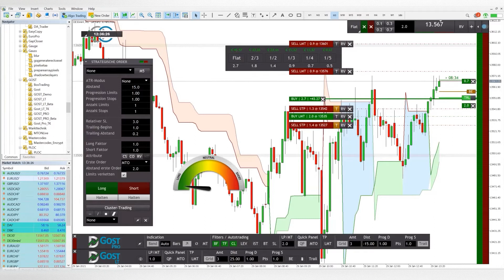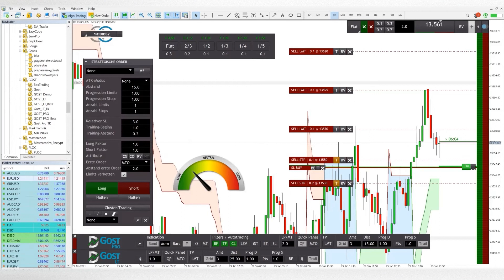GOST 3x3 Trading Strategie Trade Aufzeichnung 29.01.2021 - Dax, StereoTrader, MetaTrader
Diese Video zeigt eine Traderaufzeichnung mit der von mir entwickelten Tradingstrategie 3x3. Die Strategie habe ich ausführlich in dem FXFlat Webinar vorgestellt. Link: ☞

GOST bietet eine Vielzahl von Funktionen, um das Daytrading einfacher, effektiver und profitabler zu gestalten. Das Programm stellt zum einen visuelle Indikatoren wie Trend-Band, Trend-Barometer oder geglättete Kerzendarstellungen zur Verfügung und zum Anderen lassen sich intelligente Teilverkäufe durchführen. Außerdem ist mit dem Programm vollautomatischer Handel, sogenanntes Autotrading oder Algo-Trading möglich. GOST kann in allen Instrumenten und Märkten wie Futures, CFD, Forex und Aktien eingesetzt werden und ist sowohl für Scalper als auch für Swing-Trader gleichermaßen geeignet.

🔴 *** ÜBER MICH ***
Mein Name ist Timo und ich bin Daytrader, Entwickler mehrerer Trading Tools und an der Börse seit 1999 aktiv.

• Daytrading
• Strategische Order
• Grid
• Gewinn
• Teilpositionen
• Cluster Trading
• GOST
• Verlust
• StereoTrader
• Teilorders
• Automatisiert
• CFD
• Futures
• Forex
• Trading-Strategie
• Auto-Trading
• EA
• Expert Advisor
• Metatrader
• Börse
• Finanzen
• Trading
• Investieren

🔎 HASHTAGS 🔎
Strategische-Order
Expert Advisor
Cluster-Trading